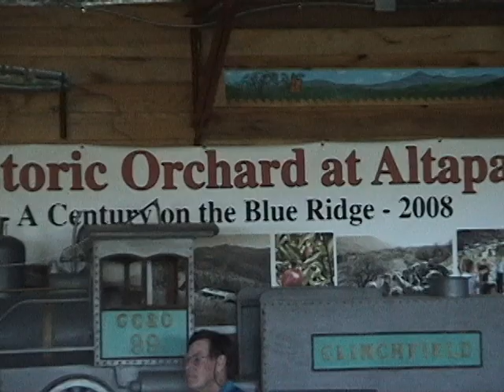"Sweet Sue" The Eddie Graham Hot Jazz Ensemble .dv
Still more Happy Music from the Eddie Graham Hot Jazz Ensemble at The Orchard at Alta Pass, North Carolina.